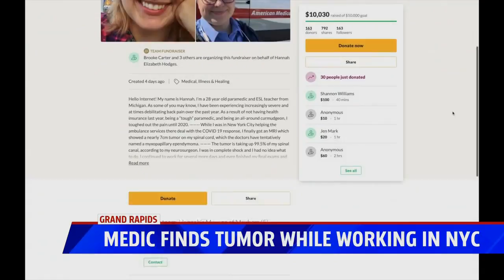Medic finds tumor while working in NYC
Medic finds tumor working on COVID 19